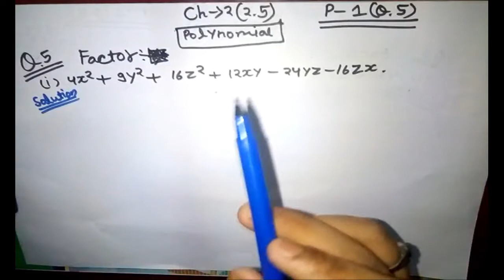Class - 9th , maths Ex - ( 2.5 ), Q ( 5 part - 1 ) ( polynomial ) CBSE NCERT + MP BOARD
hello friends
I am sourabh mittal
my channel name is ss saraswati classes
me 9th  class ncert aur mp board book mathematics kaa sum and examples
 details me kar ke dikhaugaa
 me book ke all chapters   and formula
 sum and examples  one by one presents karege

In this channel  9th class maths of question solution will Only for you 📚📚

thankyou
sourabh mittal